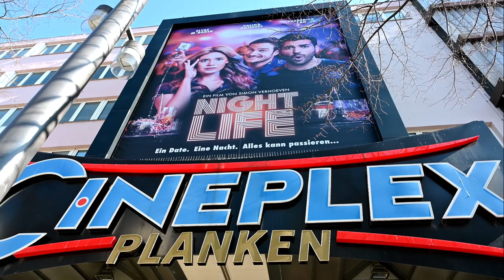Cineplex Planken Mannheim - P4,13 - 68161 Mannheim